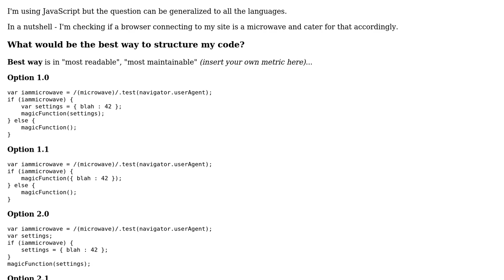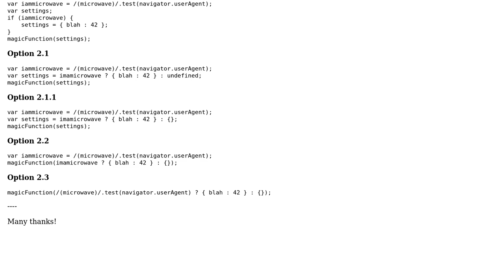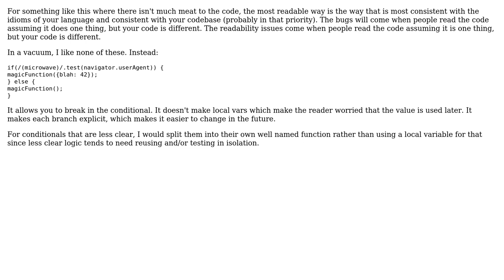Software Engineering: What is the most readable way of passing arguments to the function?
With thanks & praise to God, and with thanks to the many people who have made this project possible! | Content (except music & images) licensed under CC BY-SA | Music | Images & others | With thanks to user Telastyn user Mars Robertson user JacquesB user GlenPeterson and the Stack Exchange Network Trademarks are property of their respective owners. You are responsible for your own actions.